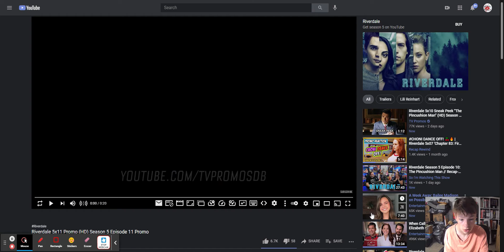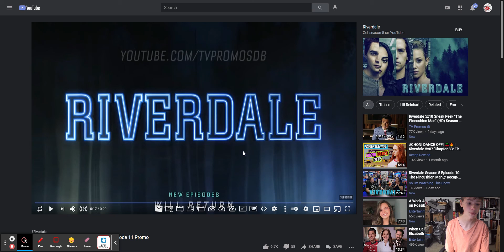POP'S CAR CRASH?? I Riverdale Season 5 Ep. 11 Promo Reaction (Returns July 7th!)